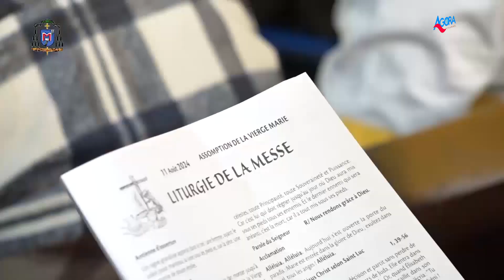Assomption 202 : Mgr Richard Kazadi célèbre la dernière messe à Mariapolis